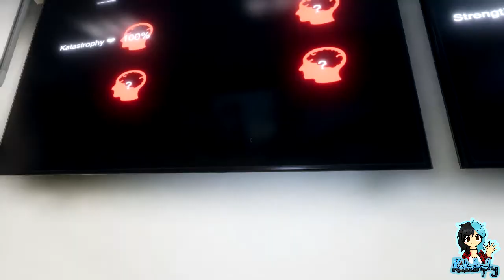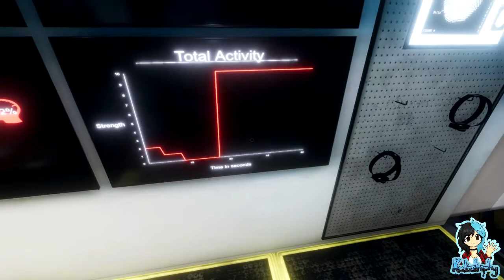Phasmophobia | Team Joy | He's Behind You! | Part #11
~PLEASE¤READ¤THE¤DESCRIPTION~

Phasmophobia is a 4 player online co-op psychological horror. Paranormal activity is on the rise and it’s up to me, Black Rose, JoyfulDemon and Toxic to use all the ghost hunting equipment at our disposal in order to gather as much evidence as we can.

The Suburbs are in danger, and it's up to the team to track down the ghost! Unfortunately we appear to be a member short...

Players:

Black Rose
JoyfulDemon
Katastrophy
Toxic